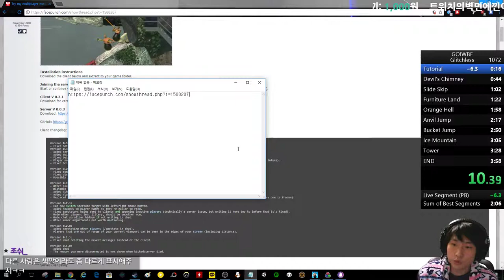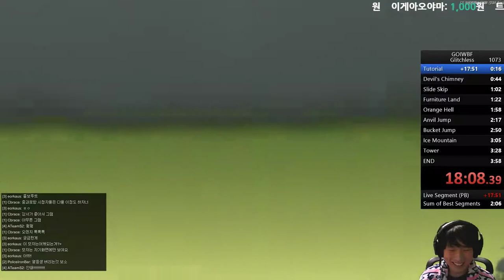하꼬클리닉 신청용 영상